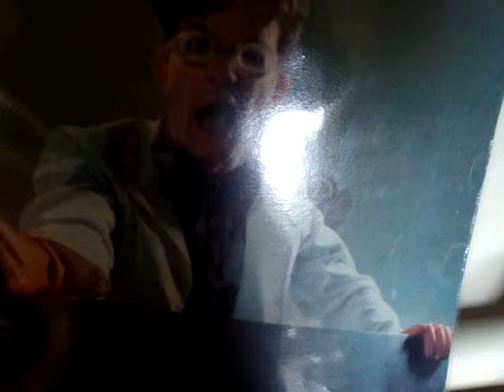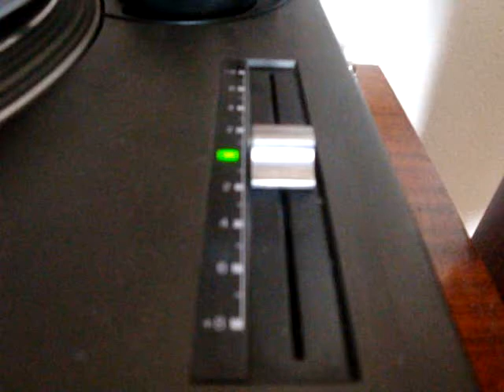Devo in Vinyl